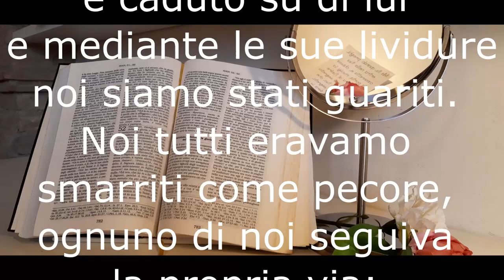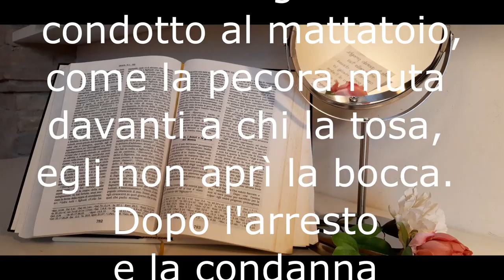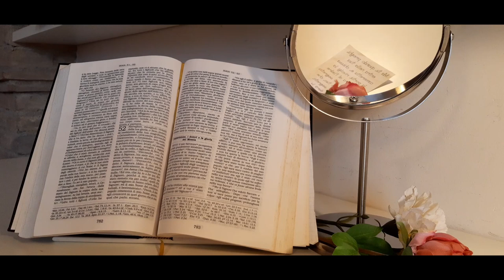Predicazione 27 marzo 2020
Trasmetteremo la predica della ParoladiDio del 25 marzo 2020. Il Signore vi benedica nell'ascolto del messaggio evangelico portato dal fratello Fabio Russo.